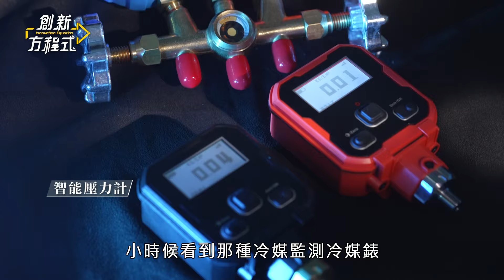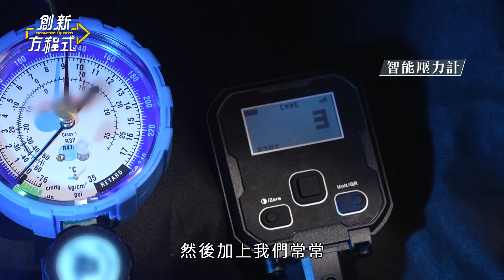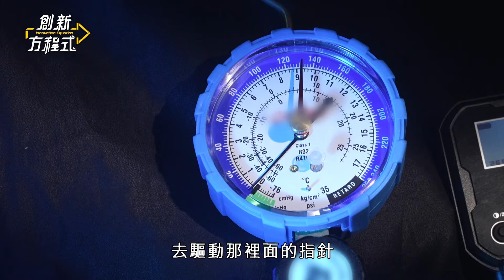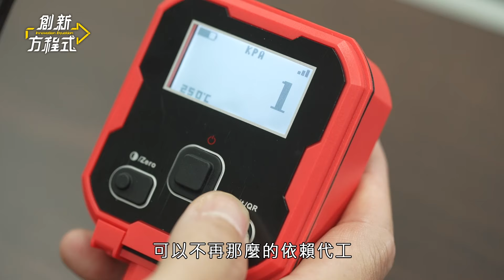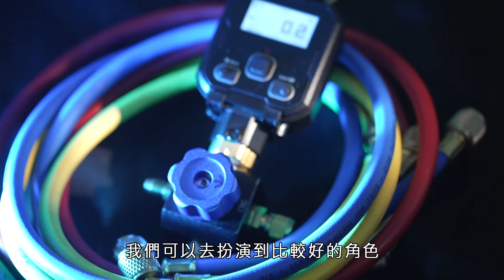亞太智儀【創新方程式】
改變世界從哪邊開始呢?
身為一名工業設計師，
盧永裕看到改善技師們的工作環境的機會，
除了工作效率外，
也改善他們的安全。

亞太智儀專注於改善各種行業類的儀器，
有感於早期的冷媒監測冷媒錶經過數十年都沒有變化，
許多時候技師們的安裝室外機，
必須暴露在室外，
造成許多的風險，
亞太智儀製作的壓力計有效改善問題。

將好的概念實踐，
是盧永裕設計師的目標，
從手機的運算元出發，
為台灣的各行各業做產業的全面升級。

亞太智儀有限公司
地址：新北市林口區文化二路一段20巷25弄6號1號樓之一